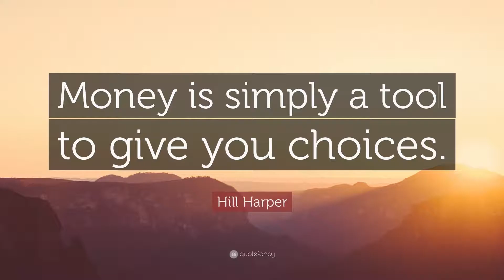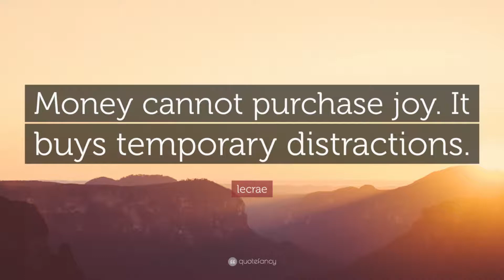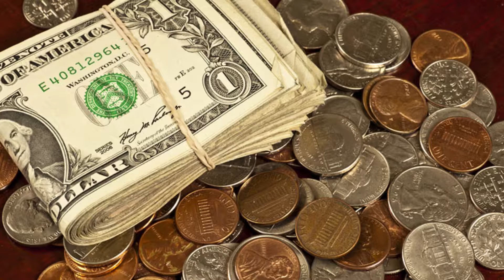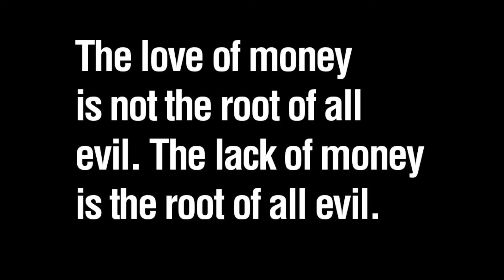Weekly Focus with Bishop Peter Ndung'u: Money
We hope this message will transform your life and help you live a victorious life in Christ Jesus.

Yes!! We are social!